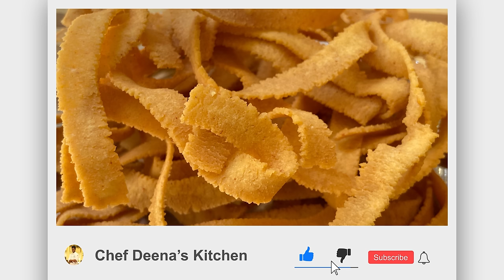Ribbon Pakoda in Tamil | Ola pakoda | ரிப்பன் பகோடா | snacks| CDK #154 | Chef Deena's Kitchen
In this video, we will see how to make Ribbon Pakoda in Tamil at home and it is also known as ola pakoda.  This ribbon pakoda can be made in a very little time. The batter for the pokoda should be in the perfect consistency so that the ribbon pakoda will not break while frying. This is an easy quick fix recipe which works wonderfully each time. Crispy and flavorful dish gives the delicious taste. Definitely do try this tasty and delicious Ribbon Pakoda recipe at your home and treat the family members. Do share your valuable feedback about this wonderful recipe in the comment section below.

Ingredients:

அரிசி மாவு / Rice Flour - 1 Cup
கடலை மாவு / Gram Dal Flour - 1/2 Cup
உடைத்த கடலை மாவு / Roasted Gram Dal Flour - 1/4 Cup
பெருங்காயம் / Asafoetida
உப்பு / Salt
மிளகாய் தூள் / Chilli Powder -  1/2 Spoon
எண்ணெய் / Oil

Editing: Jagadish.V